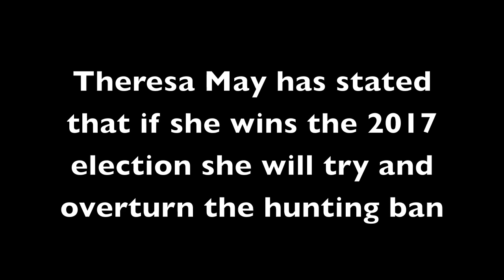Remember the hunted animals when you vote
Theresa May has stated that she has always been in favour of fox hunting and will try and overturn the ban if she is elected.  Labour will support and strengthen the ban.  Please remember the animals when you vote.